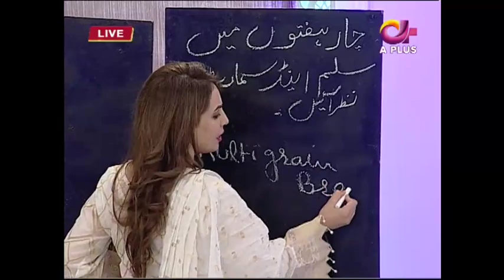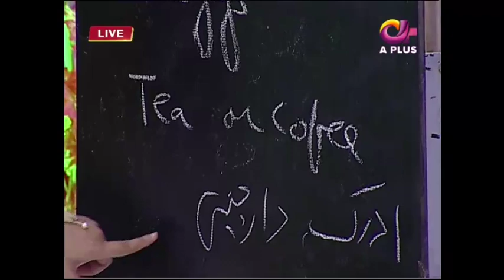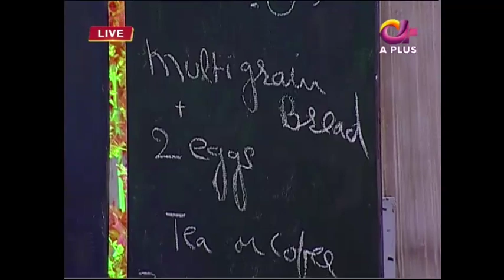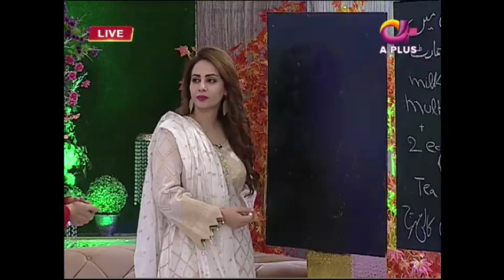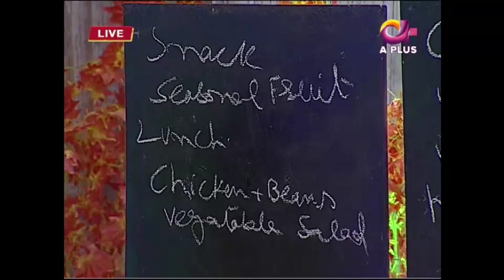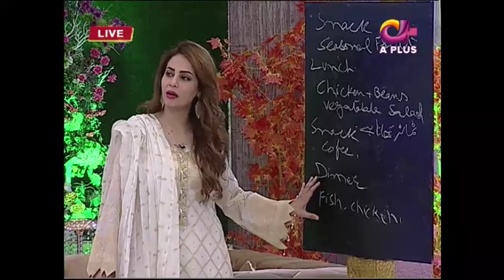Sana Fakhar Special | Ek Nayee Subah With Farah | 16 September 2019 | APlus | CA1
Sana Fakhar Special | Ek Nayee Subah With Farah | 16 September 2019 | APlus